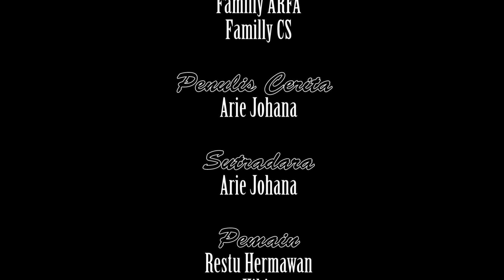AISYAH (GADIS DESA) FILM SHORT MOVIES INDONESIA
Film ini kami buat untuk kaum hawa...
kecintaan seorang pria kota yang mencintai gadis desa yang mampu merebut hatinya edwin.. bagai mana kisah selanjutnya jangan kemana mana ya tetap stay bersama kami...

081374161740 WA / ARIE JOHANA